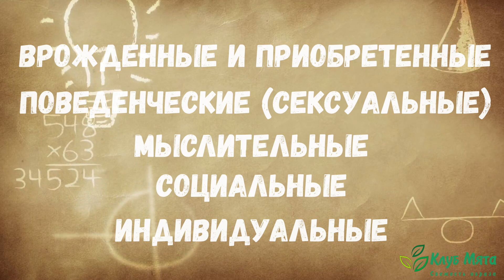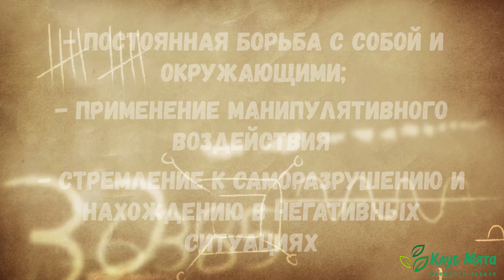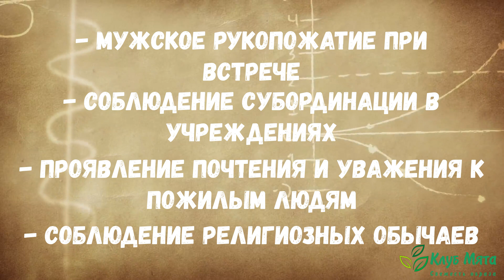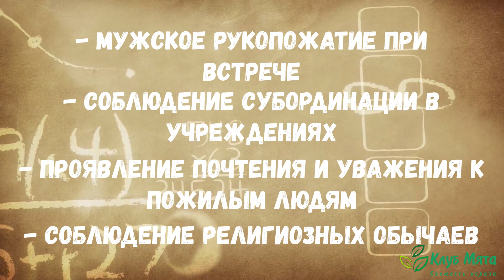Паттерны Поведения в Психологии что это такое и Примеры.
Вы знаете, что такое паттерное поведение и почему важна осознанность? Паттерны в психологии — это система шаблонов или образцов, закрепленных в поведении человека.